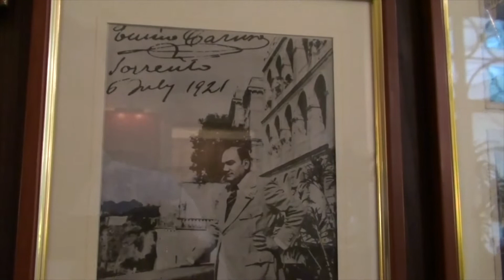Enrico Caruso' Death - Ep. 21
We exclusively commemorate the 100th anniversary of Enrico Caruso's death. The greatest tenor of all time spent the last days of his life in the Grand Hotel Excelsior Vittoria in Sorrento in July 1921.